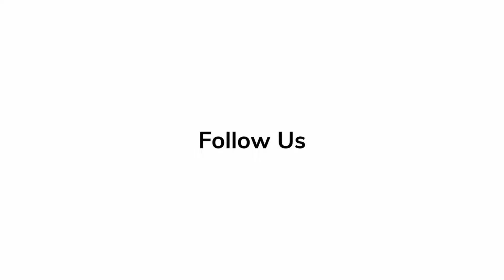'Ant Man and The Wasp: Quantumania' - Jonathan Majors | Red Carpet Revelations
Kang the Conqueror actor Jonathan Majors talks about the characters' appearance in 'Ant-Man and the Wasp: Quantumania' at the red carpet premiere.